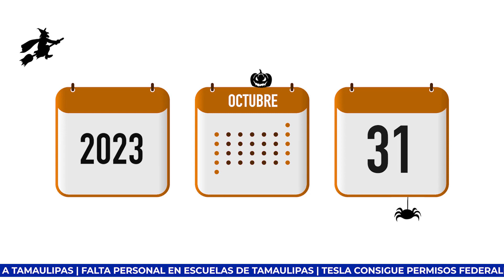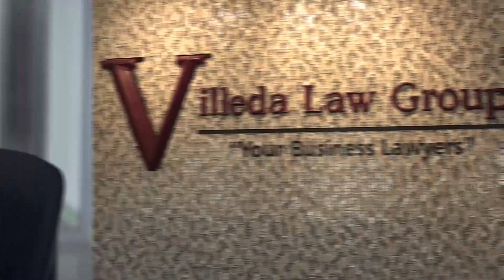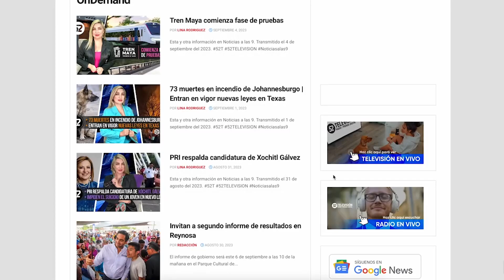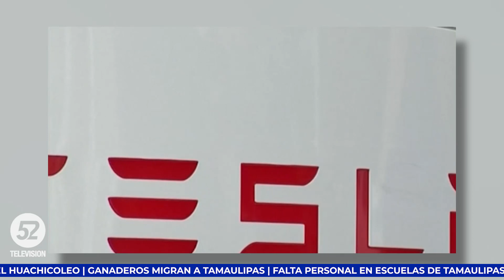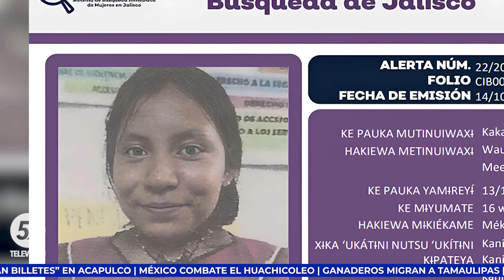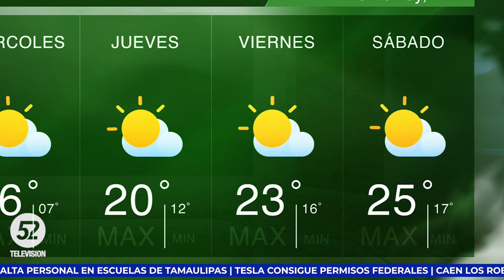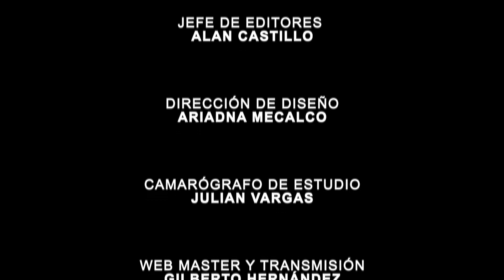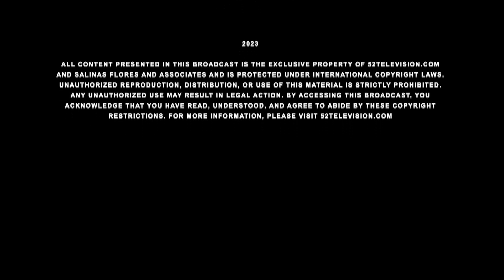Cambio De Horario En México | Noticias a las 9